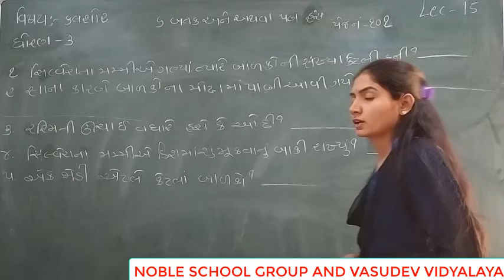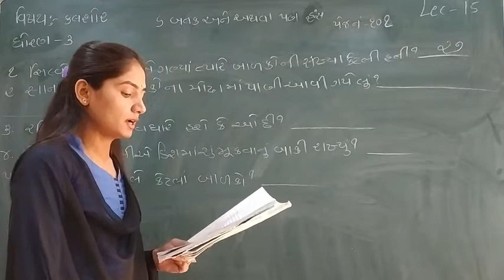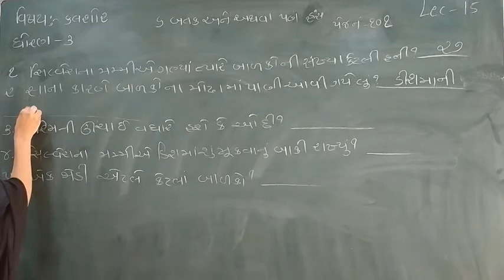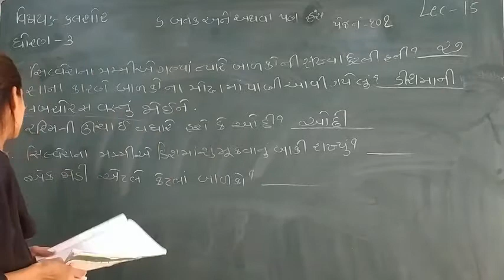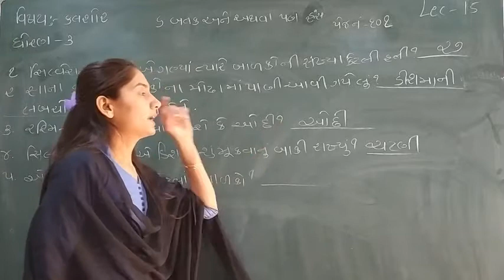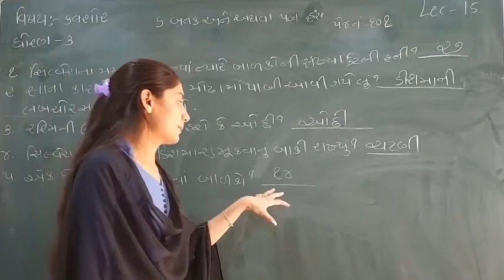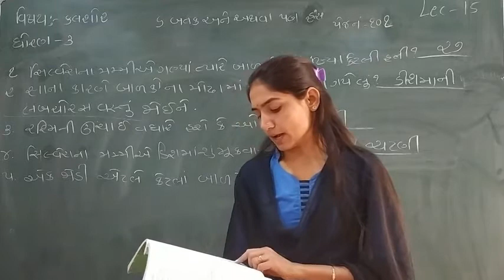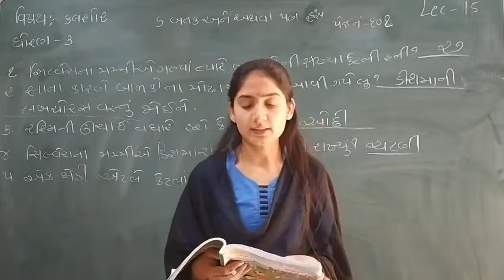Standard - 3 kalshor Semester - 2 Lecture - 15 by Sonalmadam